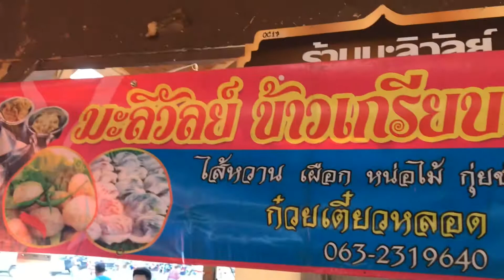ข้าวเกรียบปากหม้อ